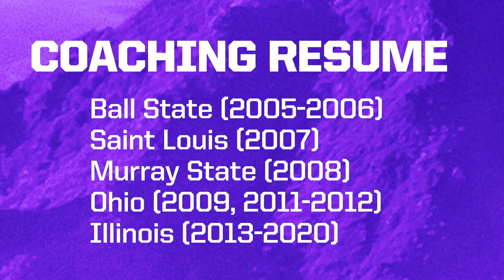Jamall Walker | Men's Basketball Assistant Coach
After spending the last 8 seasons at Illinois, Jamall Walker joins Bryce Drew's staff. Barry Buetel catches up with the new Assistant Coach on his basketball journey, philosophy, and faith.